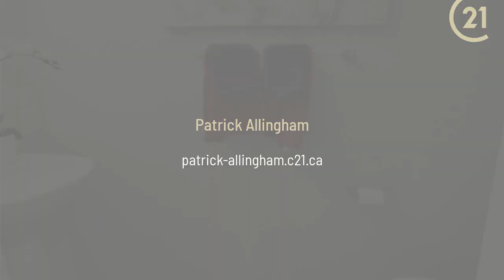4628 Ferndale Crescent Regina, SK S4V 3Y4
Patrick Allingham - CENTURY 21 Dome Realty Inc.